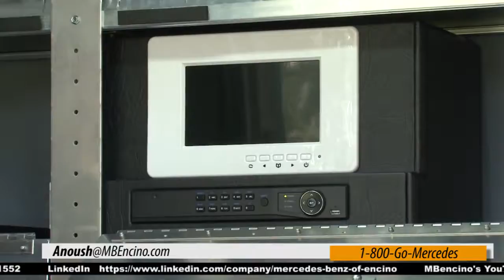Mobile Service saves time to get your MBZ serviced @ Mercedes Benz of Encino by Anoush ep 31 Eng